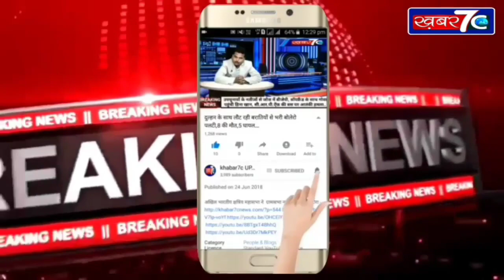बहराइच : शेर ने फिर एक बच्चे पर किया हमला वन विभाग दिख रहा है मौन